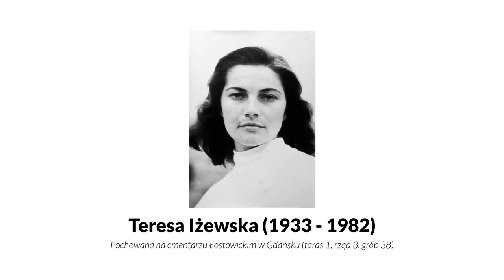KinoPort - Teresa Iżewska - gwiazda z Gdańska / Nagranie z audiodeskrypcją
KinoPort - Teresa Iżewska. Gwiazda z Gdańska / Nagranie z audiodeskrypcją (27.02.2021)

W ten piękny, słoneczny weekend proponujemy opowieść o życiu i twórczości gdańskiej osobowości kina i teatru. Kurator KinoPortu, Jacek Wachulewicz przybliży niezwykłą postać Teresy Iżewskiej.